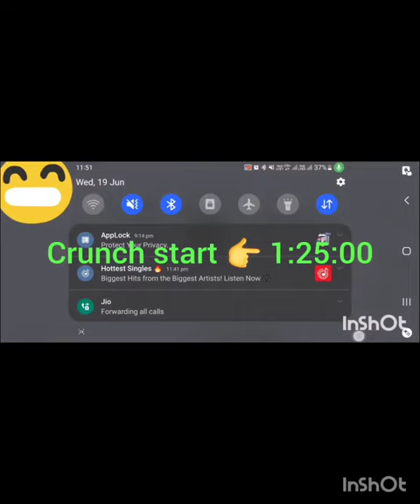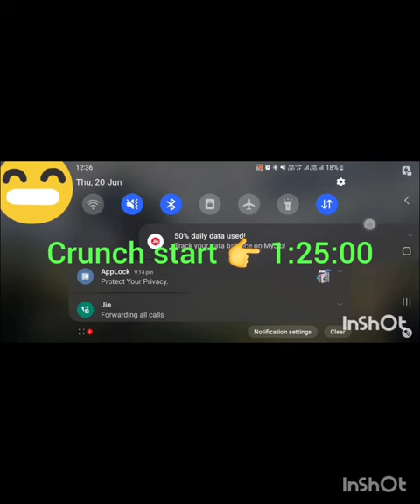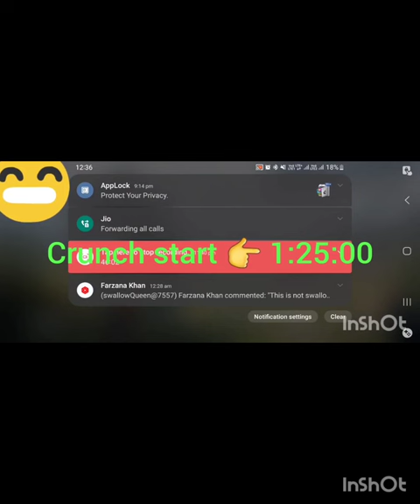AMAZON KA JUNGLE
relaxing sound